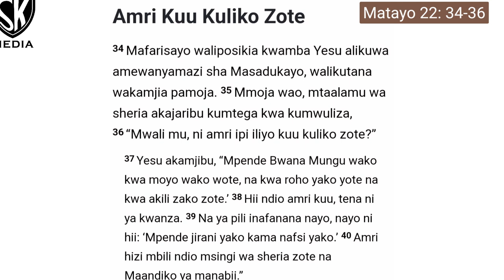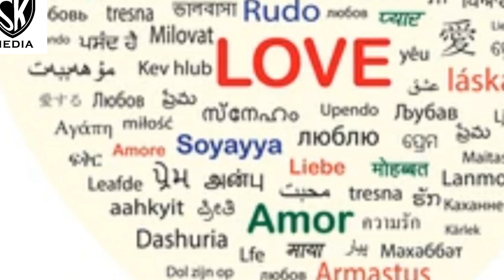UPENDO NI MTAMU LAKINI MGUMU. UNAJUA NI KWANINI?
Upendo umetajwa kati ya mara 310 na 551 katika Biblia. Kwanini? Tutafakari!